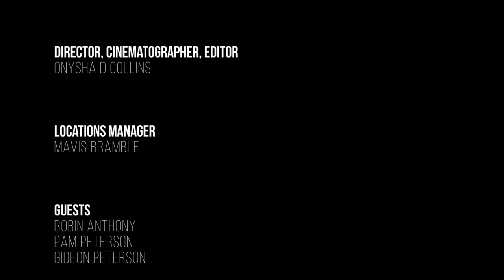Christian History: The Oldest English Speaking Church in Britain II St Martin's Church II Episode 1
As Christians our call is to evangelise and make disciples of all nations. How does that look practically?

Pam & Gideon Peterson spent years in Nambia among the Himba people in order to bring them the world of God. They were Christians in a place where they didn't feel like they belong, a very similar hurdle of Christians today. This too was the surrounding history of St Martin's Church in Kent.